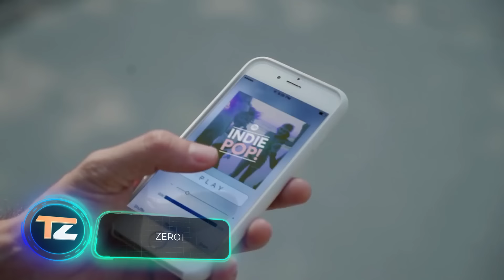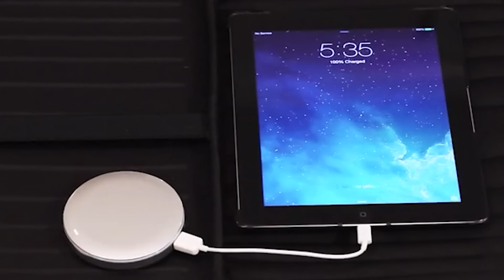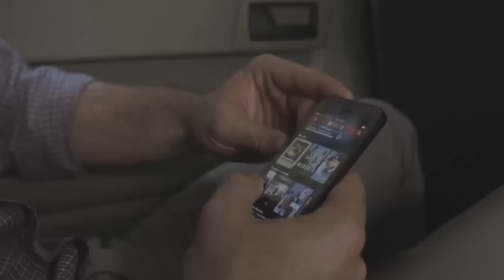GETARNTE GADGETS DER NEUEN GENERATION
4. Controller Alarm Clock

7. HALO

8. Pearl

00:00 - PurTrek
01:35 - ZEROi
03:05 - Controller Alarm Clock
03:39 - Extreme Horizontal Sheath (Preview)
04:56 - LED Cube Speaker
05:41 - HALO
06:24 - Pearl
07:50 - Avegant Glyph